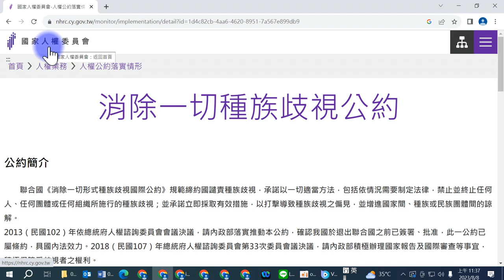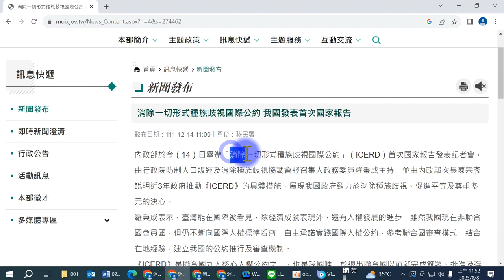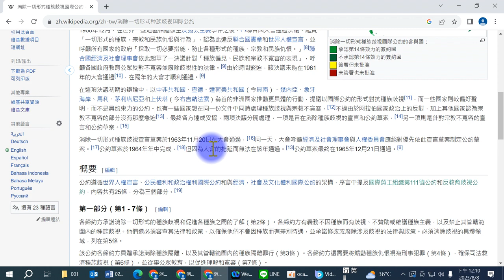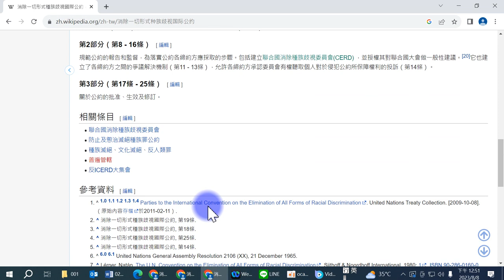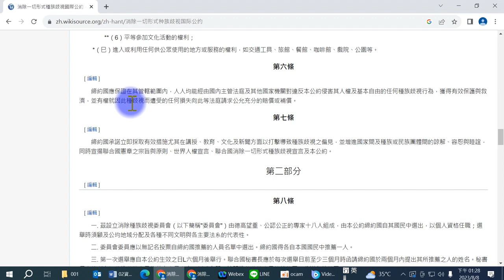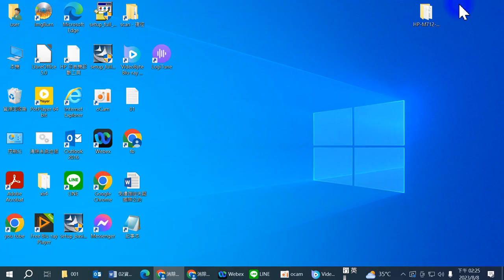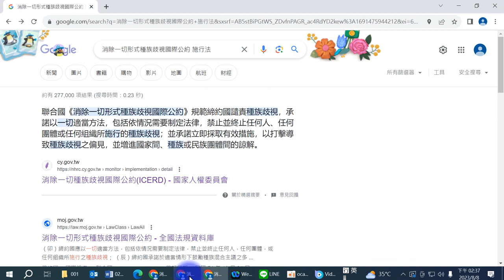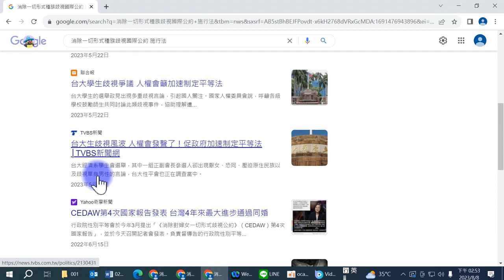柯雨瑞(2023)，《消除一切形式種族歧視國際公約》的介紹與討論。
公約簡介
　　聯合國《消除一切形式種族歧視國際公約》規範締約國譴責種族歧視，承諾以一切適當方法，包括依情況需要制定法律，禁止並終止任何人、任何團體或任何組織所施行的種族歧視；並承諾立即採取有效措施，以打擊導致種族歧視之偏見，並增進國家間、種族或民族團體間的諒解。
2013（民國102）年依總統府人權諮詢委員會會議決議，請內政部落實推動本公約，確認我國於退出聯合國之前已簽署、批准，此一公約已屬條約，具國內法效力。2018（民國107）年總統府人權諮詢委員會第33次委員會議決議，請內政部積極辦理國家報告及國際審查等事宜，積極保障受歧視者之權利。
2020（民國109）年行政院核定內政部所訂之推動計畫，並成立防制人口販運及消除種族歧視協調會報，於其下設置「消除種族歧視推動小組」。推動方式包括法規檢視作業、辦理教育訓練、撰寫國家報告、共同宣導等。

公約重要時間點
　　本公約於1965年12月21日由聯合國大會通過，並於1969年1月4日生效。我國則於1966年3月31日簽署，1970年11月14日批准，1970年12月10日存放，並自1971年1月9日起對我國生效。

移民署（2022），消除一切形式種族歧視國際公約 我國發表首次國家報告，

消除一切形式種族歧視國際公約 我國發表首次國家報告
發布日期：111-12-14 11:00單位：移民署
內政部於今（14）日舉辦「消除一切形式種族歧視國際公約」（ICERD）首次國家報告發表記者會，由行政院防制人口販運及消除種族歧視協調會報召集人政務委員羅秉成主持，並由內政部次長陳宗彥說明近3年政府推動《ICERD》的具體措施，展現我國政府致力於消除種族歧視、促進平等及尊重多元的決心。
羅秉成表示，臺灣能在國際被看見，除經濟成就表現外，還有人權發展的進步，雖然我國現在非聯合國會員國，但仍不斷向國際人權標準看齊，自主承諾實踐國際人權公約，參考聯合國審查模式，結合在地經驗，建立我國的公約推行及審查機制。
《ICERD》是聯合國九大核心人權公約之一，也是我國唯一於退出聯合國以前就完成簽署、批准及存放手續的國際公約，具有國內法效力。今（111）年臺灣推動人權工作成果豐碩，今日發表ICERD首次國家報告，可說是在人權保障上又向前邁進了一大步。
陳宗彥表示，國家報告的撰寫過程，共有34個關心本議題的民間團體及人權組織參與，提出了許多寶貴的建議，內政部也將相關資訊都整理納入首次國家報告中，使這份報告更加完整，同時也展現政府積極落實推動《ICERD》的各項政策及努力。
ICERD首次國家報告以多元文化為核心，從推動「原住民族歷史及轉型正義」、「少數族群語文、文化復振」，以及「生活適應等基本人權維護」3大主軸架構，分別由法規、組織、政策、教育及宣導等各個層面，檢視政府是否達成ICERD國家報告「落實種族平等及消除種族歧視」的宗旨。此外，ICERD首次國家報告，也從受保護的主體對象，檢視政府對於各種族、族群積極推動的平權措施，對象包括原住民族、客家族群、蒙藏族、新住民、移工及其他非公民等，並分別說明對於各種族、族群事務的不同任務目標及需求。
內政部指出，ICERD首次國家報告已置於內政部移民署官網（

維基百科，自由的百科全書，消除一切形式種族歧視國際公約，
《消除一切形式種族歧視國際公約》（英語：Convention on the Elimination of All Forms of Racial Discrimination, ICERD）是一項聯合國公約。作為第三代人權文件，公約要求其締約國消除種族歧視和促進所有種族間的諒解。該公約也要求各國以法律禁止仇恨言論，並以刑事手段懲治種族主義組織。[5]

該公約由聯合國大會於1965年12月21日通過並開放簽約[6]，1969年1月4日正式生效。至2013年1月，已有88個簽約國，177個締約國[1]，並設有聯合國消除種族歧視委員會（CERD）監督。
緣起
1960年12月，在世界一些地區相繼發生反猶太主義事件之後，[7]聯合國大會通過決議，譴責「一切形式的種族，宗教和民族仇恨與行為」，認為此違反聯合國憲章和世界人權宣言，並呼籲所有國家的政府「採取一切必要措施，防止各種形式的種族、宗教和民族仇恨。」[8]聯合國經濟及社會理事會依此起草了一決議針對「種族偏見、民族和宗教不寬容的表現」，呼籲各國政府教育公眾反對不寬容並廢除歧視性的法律。[9]由於時間緊迫，該決議未能在1961年的大會通過[10]，在隔年的大會才順利通過。[9]

在這項決議初期的辯論中，以中非共和國、查德、達荷美共和國（今貝南）、幾內亞、象牙海岸、馬利、茅利塔尼亞和上伏塔（今布吉納法索）為首的非洲國家推動更具體的行動，提議以國際公約的形式對抗種族歧視[11]，而一些國家則較偏好聲明，而不是具約束力的公約。也有一些國家想在同一份文件中同時處理種族歧視與宗教不寬容，[12]不過由於阿拉伯國家政治上的反對，加上其他國家認為宗教不寬容的部分沒有那麼急迫[13]，最終各方達成妥協，兩項決議分開處理，一項是旨在消除種族歧視的宣言和公約草案，[14]另一項則是針對宗教不寬容的宣言和公約草案。[15]

消除一切形式種族歧視宣言草案於1963年11月20日在大會通過，[16]同一天，大會呼籲經濟及社會理事會與人權委員會應絕對優先依此宣言草案制定公約草案。[17]公約草案於1964年年中完成，[18]但因為大會的拖延而無法在該年通過。[13]公約草案最終在1965年12月21日通過。[6]

概要
公約遵循世界人權宣言、公民權利和政治權利國際公約和與經濟，社會及文化權利國際公約的架構，序言中提及國際勞工組織第111號公約和反教育歧視公約，內容共有25條，分為三個部分。[19]

第一部分（第1 - 7條）
各締約方承諾消除一切形式的種族歧視和促進各種族之間的了解（第2條）。各締約方有義務不因種族而有歧視、不贊助或維護種族主義，以及禁止其管轄範圍內的種族歧視。他們還必須審查其法律和政策，以確保他們不會因種族而有差別待遇，並承諾修改或廢除涉及歧視的法律與政策。必須消除歧視的具體領域，列在第5條。

該公約各締約方具體承諾消除種族隔離，以及其管轄範圍內的種族隔離罪行（第3條）。各締約方還需要將煽動種族仇恨視為刑事犯罪（第4條），確保司法救濟種族歧視（第6條），並從事公眾教育，以促進理解和寬容（第7條）。

第2部分（第8 - 16條）
規範公約的報告和監督，為落實公約各締約方應採取的步驟。包括建立聯合國消除種族歧視委員會(CERD) ，並授權其對聯合國大會做一般性建議。[20]它也建立了各締約方之間的爭議解決機制（第11 - 13條），允許各締約方承認委員會有權聽取個人對於侵犯公約所保障權利的投訴（第14條）。

第3部分（第17條 - 25條）
關於公約的批准、生效及修訂。

ICERD 消除一切形式種族歧視國際公約
法規名稱： 消除一切形式種族歧視國際公約
簽訂日期： 民國 54 年 12 月 21 日
簽約國： 國際組織 › 聯合國
沿革：1.一九六五年十二月二十一日聯合國大會決議通過
  我國於一九六六年三月三十一日簽署；一九七○年十一月十四日批准且
  於同年十二月十日向聯合國存放批准書

第壹部分
第一條
一、本公約稱：「種族歧視」者，謂基於種族、膚色、世系或原屬國或民
    族本源之任何區別，排斥、限制或優惠，其目的或效果為取消或損害
    政治、經濟、社會、文化或公共生活任何其他方面人權及基本自由在
    平等地位上之承認、享受或行使。
二、本公約不適用於締約國對公民與非公民間所作之區別、排斥、限制或
    優惠。
三、本公約不得解釋為對締約國關於國籍，公民身分或歸化之法律規定有
    任何影響，但以此種規定不歧視任一籍民為限。
四、專為使若干須予必要保護之種族或民族團體或個人獲得充分進展而採
    取之特別措施以期確保此等團體或個人同等享受或行使人權及基本自
    由者，不得視為種族歧視，但此等措施之後果須不致在不同種族團體
    間保持隔別行使之權利，且此等措施不得於所定目的達成後繼續實行

第二條
一、締約國譴責種族歧視並承諾立即以一切適當方法實行消除一切形式種
    族歧視與促進所有種族間之諒解之政策，又為此目的：
（子）締約國承諾不對人，人或機關實施種族歧視行為或習例，並確保
      所有全國性及地方性之公共當局及公共機關均遵守此項義務行事；
（丑）締約國承諾對任何人或組織所施行之種族歧視不予提倡、維護或贊
      助；
（寅）締約國應採取有效措施對政府及全國性與地方性之政策加以檢討，
      並對任何法律規章之足以造成或持續不論存在於何地之種族歧視者
      ，予以修正廢止或宣告無效；
（卯）締約國應以一切適當方法，包括依情況需要制定法律，禁止並終止
      任何人，任何團體，或任何組織所施行之種族歧視；
（辰）締約國承諾於適當情形下鼓勵種族混合主議之多種族組織與運動以
      及其他消除種族壁壘之方法，並勸阻有加深種族分野趨向之任何事
      物。
二、締約國應於情形需要時在社會經濟，文化及其他方面，採取特別具體
    措施確保屬於各該國之若干種族團體或個人獲得充分發展與保護，以
    期保證此等團體與個人完全並同等享受人權及基本自由，此等措施於
    所定目的達成後，決不得產生在不同種族團體間保持不平等或隔別行
    使權利之後果。

第三條
締約國特別譴責種族隔離及阿拍特黑特（apartheid） 並承諾在其所轄領
土內防止，禁止並根除具有此種性質之一切習例。

第四條
締約國對於一切宣傳及一切組織，凡以某一種族或屬於某一膚色或民族本
源之人具有優越性之思想或理論為根據者，或試圖辯護或提倡任何形式
之種族仇恨及歧視者，概予譴責，並承諾立即採取旨在根除對此種歧視之
一切煽動或歧視行為之積極措施，又為此目的，在充分顧及世界人權宣言
所載原則及本公約第五條明文規定之權利之條件下，除其他事項外：
（子）應宣告凡傳播以種族優越或仇恨為根據之思想；煽動種族歧視以及
      對任何種族或屬於另一膚色或民族本源之人實施強暴行為或煽動
      此種行為者，又凡對種族主義者之活動給予任何協助者，包括籌供
      經費在內，概為犯罪行為，依法懲處。
（丑）應宣告凡組織及有組織之宣傳活動與所有其他宣傳活動提倡與煽動
      種族歧視者，概為非法，加以禁止，並確認參加此等組織或活動為
      犯罪行為，依法懲處；

（寅）應不准全國性或地方性公共當局或公共機關提倡或煽動種族歧視。